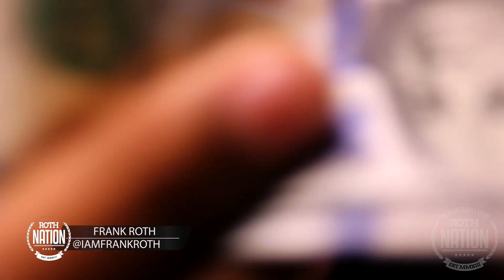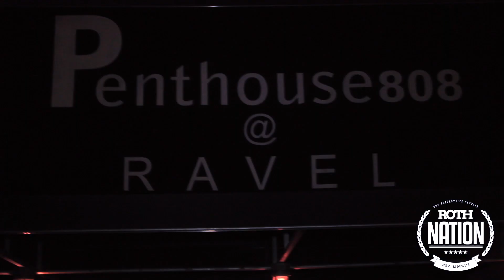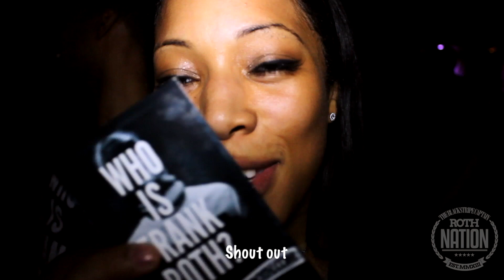Frank Roth & The ROTHNATION PRESENT: BestPartyEVER Episode 1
Live. Laugh. PARTY

The ROTHNATION™ Presents, BEST PARTY EVER Episode 1!

Get To Know Frank Roth & The ROTHNATION™ Crew As They Run Through The Nightlife Scene From New York City To Your Neighborhood!

Visit IAMFRANKROTH.COM For More Info!

Follow The Team On Instagram @IAMFRANKROTH @Luwiedilla @chefboy809 @pricemoney @yomitank @mphasis_